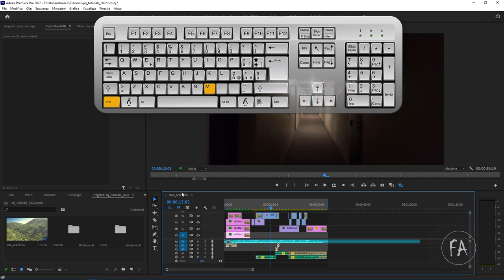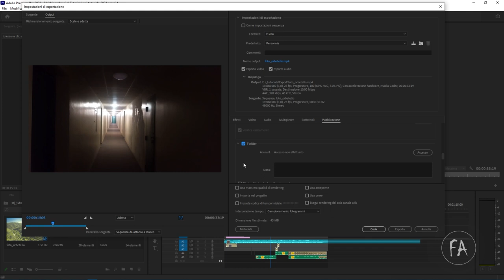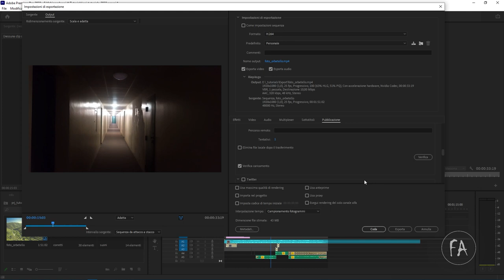Come esportare video con Premiere Pro e pubblicare in automatico su social e server ftp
In questo video tutorial impareremo come fare per esportare clip video con Adobe Premiere Pro e pubblicarle in automatico su social network come youtube, facebook, vimeo e twitter o su un server ftp di cui avete gli accessi.